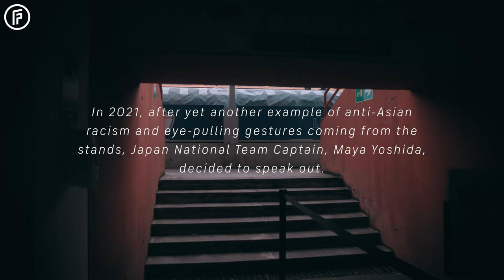Maya Yoshida on suffering racist abuse | "We need strong leadership"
In 2021, fans made discriminatory gestures towards Japan captain Maya Yoshida during a post-match interview.

Never underestimate the human impact of discrimination.

For Maya, ItsPersonal.

Get the ItsPersonal report on racism and discrimination in the game, from the players' perspectives

吉田 麻也 | サッカー日本代表